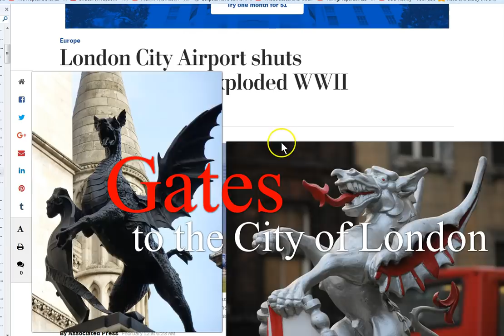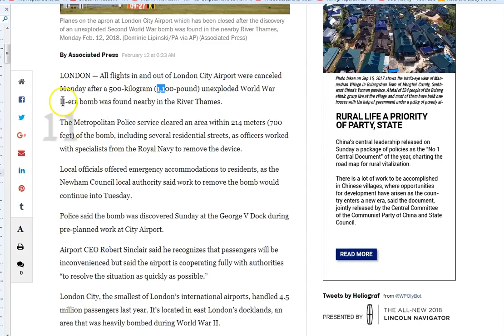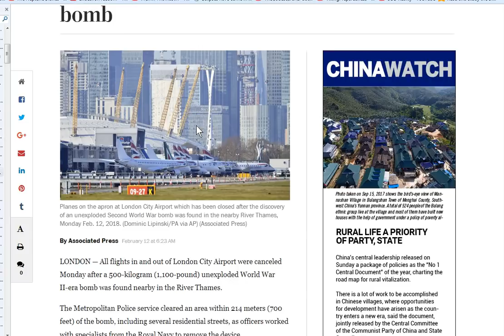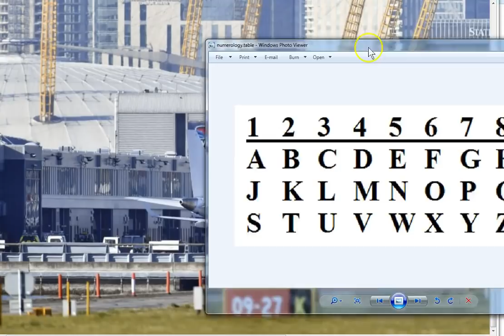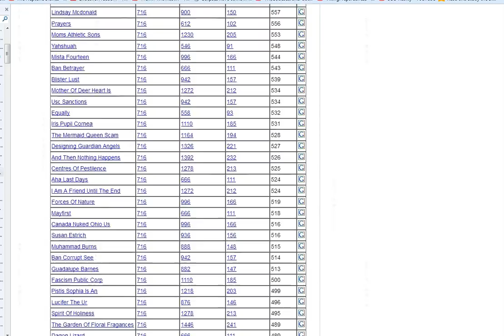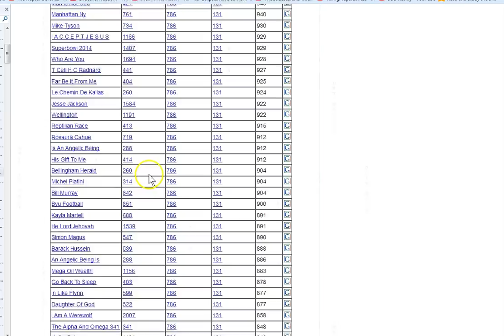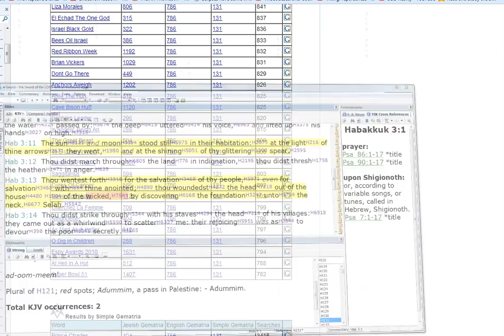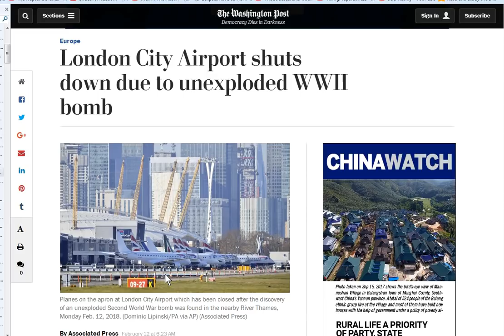London City 7/7 911 Apollyon Rising!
London City Airport Closed Due To WW 11 Bomb! This article is steeped in wickedness for all of you non believers to see! When will you seek the only salvation from this wickedness? Jesus! THE Messiah! Savior! Seek Him today..now! Peace to you all..

Amen.